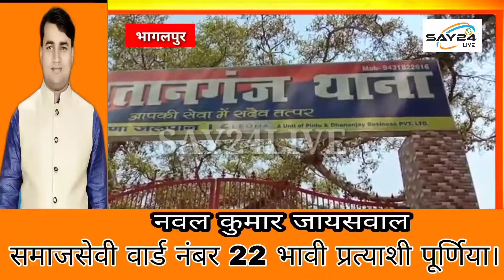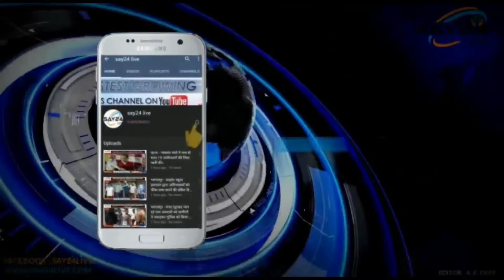विभिन्न जगहों से ओभर लोड 6 बालु गाड़ी पुलिस ने किया जप्त।